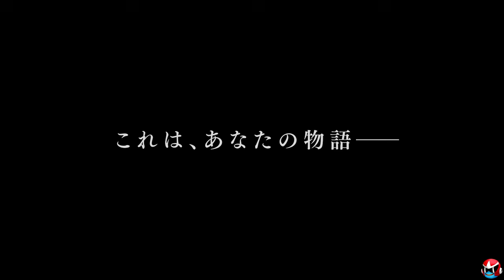EXCLUSIVE Unlisted Tokyo Game Show Dragon Quest 3 HD2D Remake Trailer!!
Got my hands on the TGS trailer early!!

Timestamps:

0:00 - Intro
0:52 - New Trailer!!